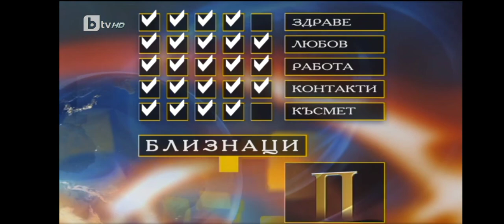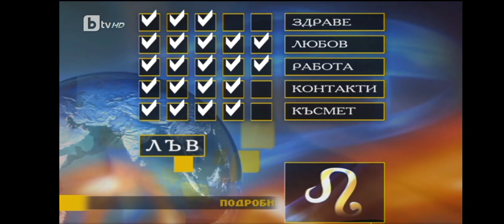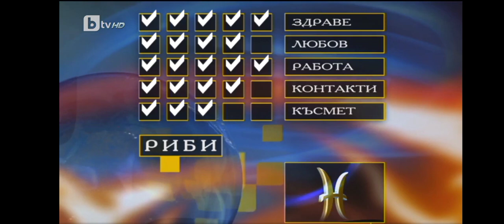Хороскопът на Алена TV Rip bTV HD 15.09.2022 г.